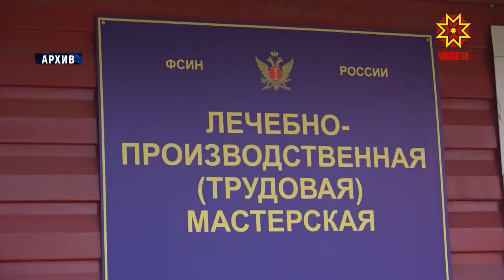Сасăлав çывхарать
Раççей Федерацийĕн Конституцине тӳрлетӳсем кĕртес енĕпе сасăлав пуçланиччен шутлă кунсем юлчĕç. Çак тапхăрта халăха хăрушсăрлăхпа тивĕçтерес ыйтăва  координаци канашĕн ларăвĕнче пăхса тухрĕç.